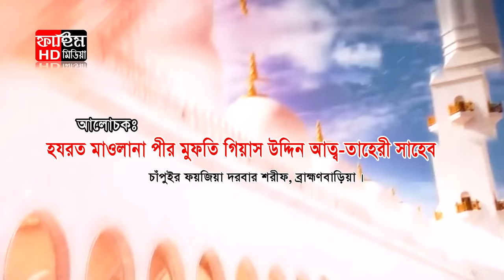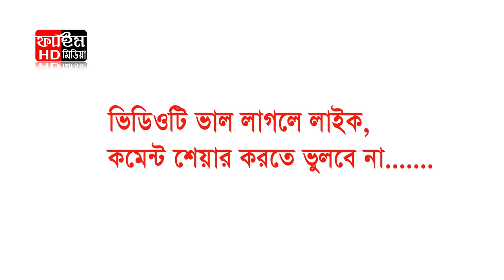নবীজির মেরাজ | মুফতি গিয়াস উদ্দিন আত তাহেরি | Pir Mufti Gias Uddin At-Tahery | Bangla Waz | Fahim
In this bangla waz, Mufti Gias Uddin At-Tahery discusses the miraculous journey of Prophet Muhammad (PBUH) known as the ‘Meraaj’. This powerful discourse will deepen your understanding of this significant event in Islamic history and provide spiritual insights. Don't miss this enlightening talk by one of the renowned Islamic scholars, Mufti Gias Uddin At-Tahery!

Fahim HD Media চ্যানেলে আপলোডকৃত সমস্ত ভিডিও Fahim HD Media এর নিজস্ব। Fahim HD Media চ্যানেলের কোন ভিডিও সম্পূর্ণ বা আংশিক কোন ইউটিউব চ্যানেল বা অন্য কোন সোশ্যাল মিডিয়ায় আপেলোড করা সম্পূর্ণ নিষিদ্ধ।

** ANTI-PIRACY WARNING **
This content is Copyright to Fahim HD Media. Legal action will be taken against those who violate the copyright of the following material presented!

Please avoid other methods of copying or duplicating the video, and help us support anti-piracy measures in any way you can. Thank you - Fahim HD Media